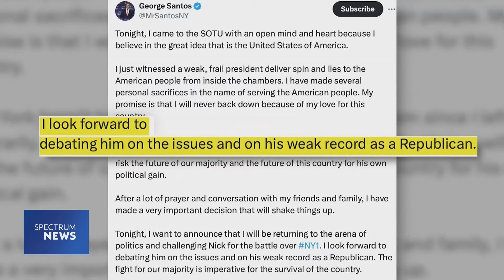George Santos Decides To 'Shake Things Up' by Running Against a Fellow Republican | Spectrum News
After attending President Joe Biden’s State of the Union, George Santos dropped a political bombshell on social media stating, "After a lot prayer and conversation with friends and family, I have made a very important decision …  "

He’s jumping back into politics and taking on a rival within his own party. Santos said he will run to represent New York’s 1st Congressional District, mounting a primary challenge against the current Republican Rep. Nick LaLota.

For more on this and the latest news from across the country